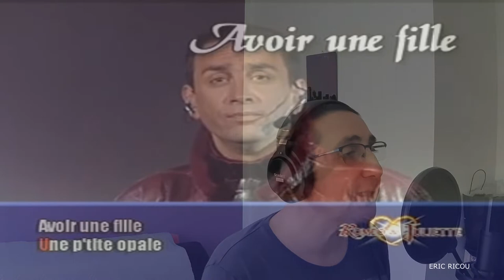SEBASTIEN EL CHATO. Avoir une fille. Cover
SEBASTIEN EL CHATO.  Avoir une fille.
Comédie musicale Roméo et Juliette, interprété par Eric.